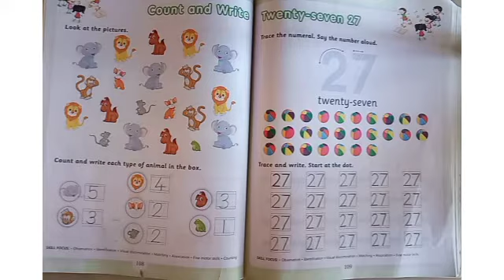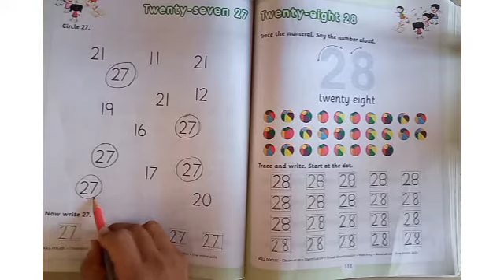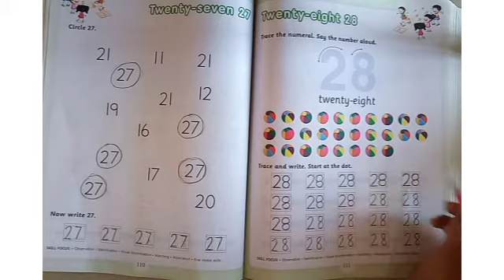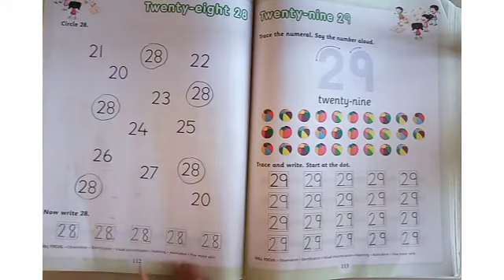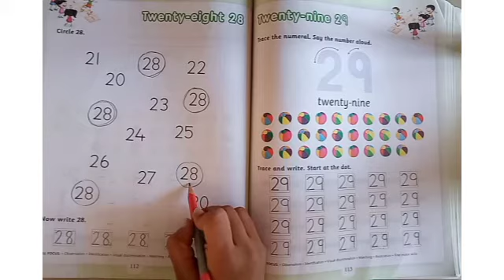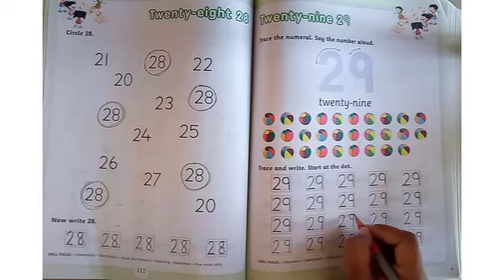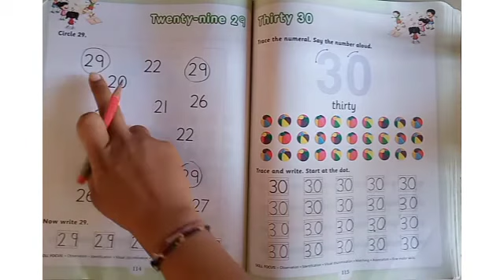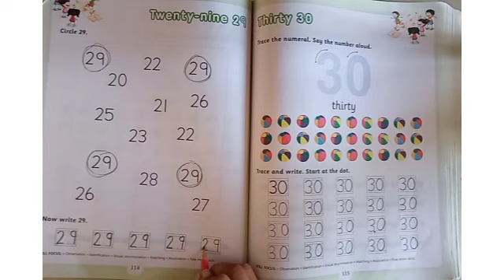LKG | MATHS | NUMBERS | 27 TO 29